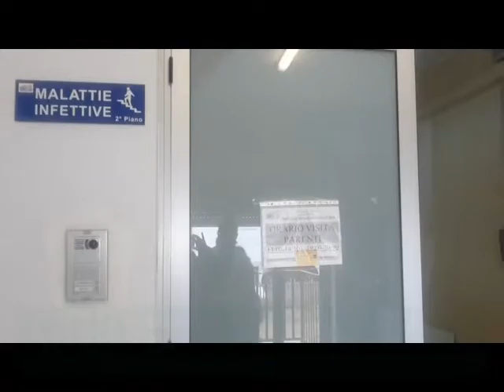Meningite, nessun allarme